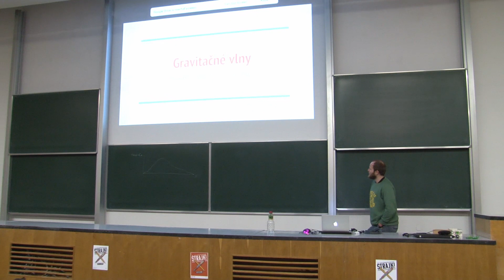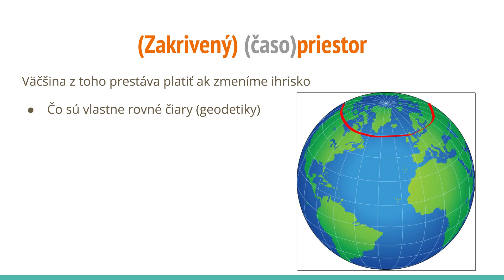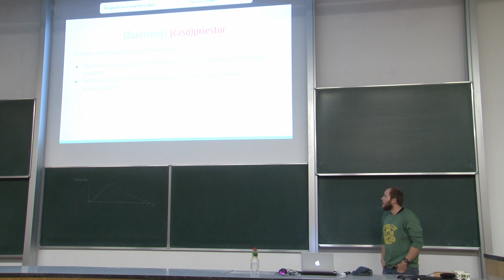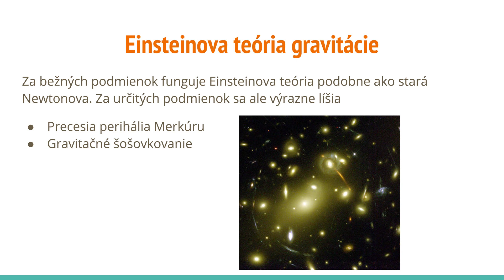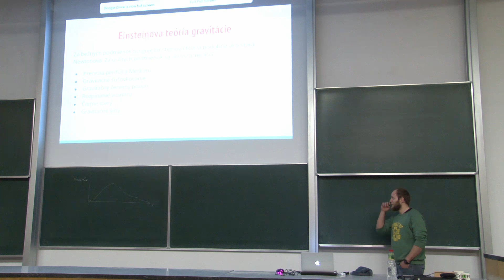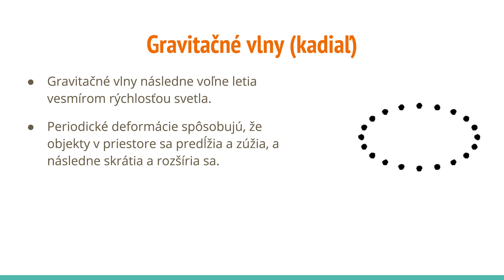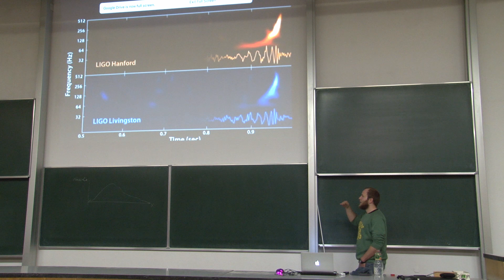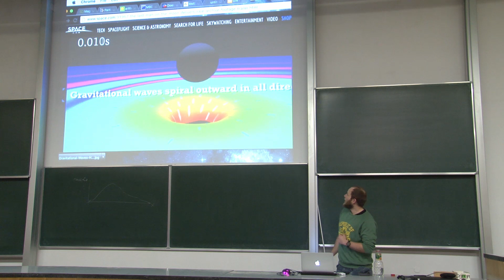Samuel Kováčik - Gravitačné vlny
Populárno-vedecká prednáška pre stredoškolákov o najnovšom potvrdenom objave gravitačných vĺn.